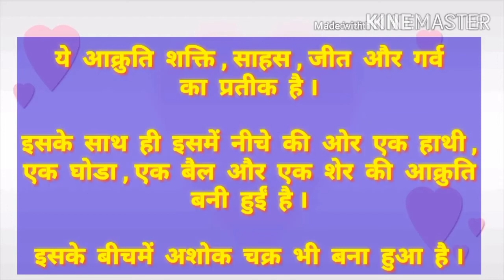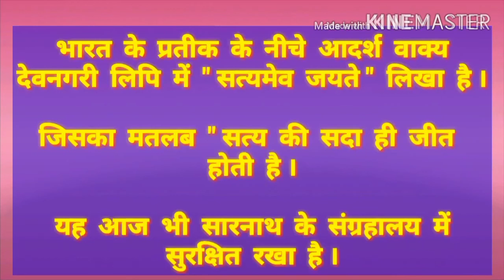Essay on national emblem in hindi. राष्ट्रीय प्रतीक वीशे निबंध।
NATIONAL EMBLEM ESSAY IN HINDI.

ESSAY ON NATIONAL EMBLEM.

NATIONAL EMBLEM ESSAY.

ABOUT NATIONAL EMBLEM.

ABOUT NATIONAL EMBLEM IN HINDI.